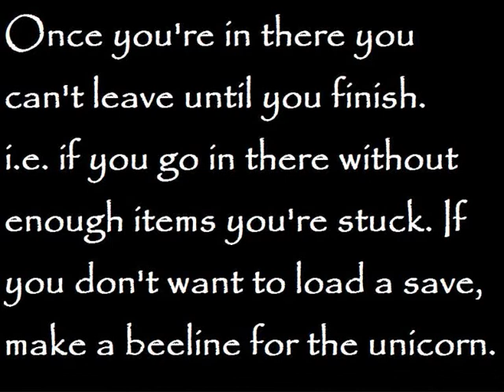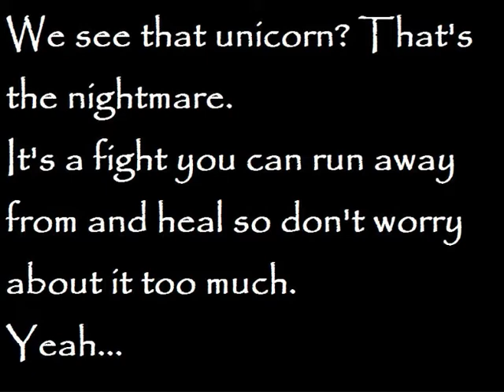Ahriman's Prophecy walkthrough: 35 Dream world and Dream relic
Ahriman's Prophecy walkthrough.

Level 44. Recommended: 44+

We save the fairy children then the queen tells us to go see the dream guardian. So we go to the dream world and kill the nightmare.
You can't leave the dream world once you're there people! Be careful about that one, or you'll have to reload a saved game, and I hope we remembered to save our game before we went in there :)
Fredrick learns unicorn. I use the dragon for normal enemies, unicorn for bosses :)

Equipment:
Thor: +500 att. +20 def. (double hit) (NO shield can be used with this two-handed weapon)
Anedem: +300 def. (helmet)

Treasure: 1 love charm, 2 star amulet (2 locations), thor, anedem, 1 tivanna robe, 1 holy pendant